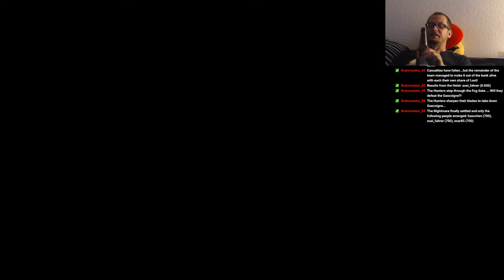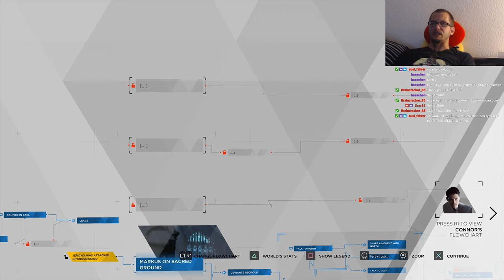Detroit Become Human - Pt 30 - Seeing Carl a last Time....DECISION!